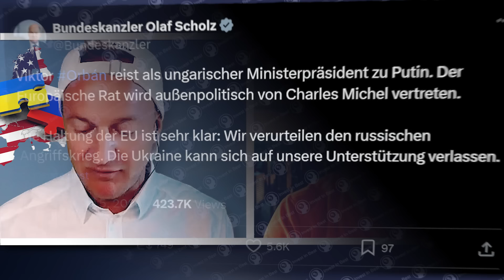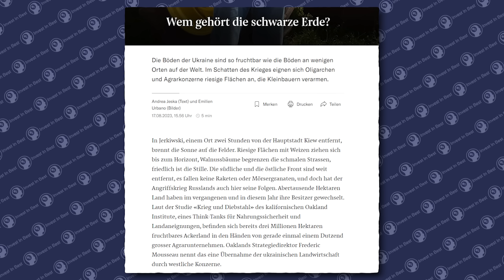EILMEDLUNG: Deutschland ist JETZT geliefert! (KOLLAPS droht)